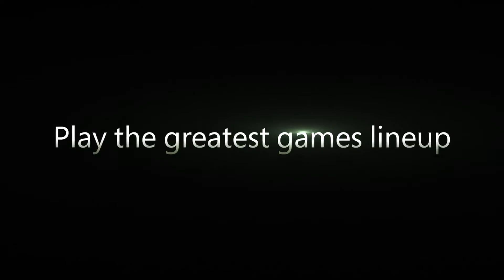Xbox One S - Trailer "The Ultimate Games and Entertainment System'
Novo trailer divulgado hoje para o novo modelo mais compacto do Xbox One, chamado Xbox One S.

A Microsoft anunciou hoje a data de lançamento do Xbox One S, revelando que o aparelho estará fazendo sua estreia oficial no próximo dia 02 de Agosto. Contudo, neste dia apenas o modelo com 2TB do aparelho que custa U$ 399 estará disponível, sendo que informações sobre a estreia das outras duas versões de 1TB (U$ 349) e 500GB ($299) anunciadas anteriormente serão divulgadas em uma data posterior.

Conforme dito anteriormente, esta versão de 2TB do modelo Xbox One S é uma edição limitada do console que só estará disponível em alguns mercados selecionados ao redor do globo.

A Microsoft disse que outros mercados adicionais estarão recebendo o Xbox One S ainda neste ano, com detalhes adicionais estando para serem divulgados em uma data posterior.

Anunciado durante a E3 2016, o Xbox One S é um novo modelo mais leve e compacto do Xbox One original que apresenta um tamanho 40% menor, vem com a fonte de energia embutida de fábrica, dá suporte à reprodução de videos na resolução de 4K, e pode ser posicionado na posição vertical. O aparelho também faz uso da técnica de reprodução de imagens High Dynamic Range (HDR) tanto para vídeos quanto para jogos que, segundo a Microsoft, fará os jogos de Xbox One "se mostrarem ainda melhores graças a uma maior taxa de contraste entre luz e sombra, trazendo a real profundidade visual" dos títulos da plataforma.

O Xbox One S acompanha também o novo modelo mais aprimorado do controle Xbox Wireless Controller, que inclui dentre outras coisas suporte ao Bluetooth. A Microsoft anunciou que este controle também poderá ser adquirido de forma individual a partir do próximo dia 02 de Agosto. A edição unitária do acessório será vendida pelo preço de U$ 59,99.

A Microsoft fez questão de frisar mais uma vez que todos os jogos, acessórios e serviços da Xbox Live criados para o Xbox One serão compatíveis com o Xbox One S. Imagens, vídeos e informações sobre o sistema